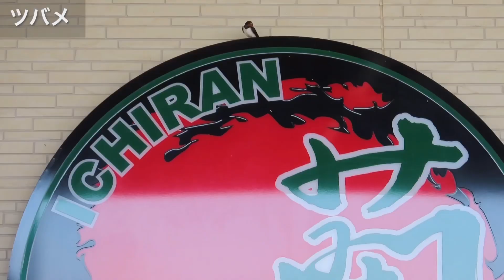干潟に鳥がいない？！初歩的ミスを犯した日。笑/15種登場！《Vol.125》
干潟探鳥は満潮時間もだけど、
潮位も大切だと改めて知った、
野鳥撮影3年目の春。。
頑張ってこー🎉笑

出演野鳥
🟢干潟00:22〜05:52
1）ツバメさん→サービスエリアにて。
2）アトリさん♂
3）カワラヒワさん
4）コチドリさん
5）ヒバリさん
6）シロチドリさん
7）ツクシガモさん

🟢公園05:52〜10:25
8）シメさん
9）ミヤマホオジロさん♀
10）シロハラさん♂
11）ジョウビタキさん♀
12）ウグイスさん
13）イカルさん
14）シジュウカラさん♂
15）ヤマガラさん